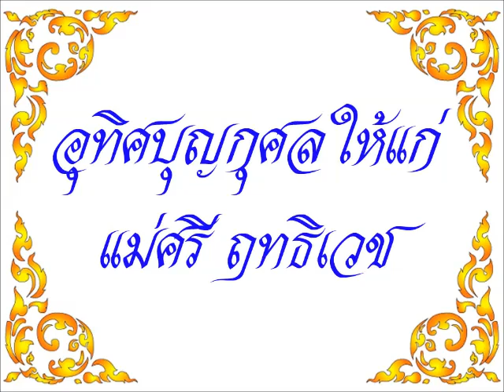เทวตาอุยโยชนคาถา (คณะสงฆ์วัดราชโอรสาราม)